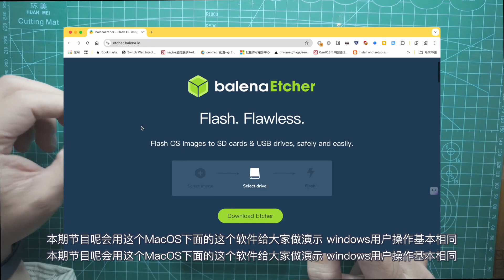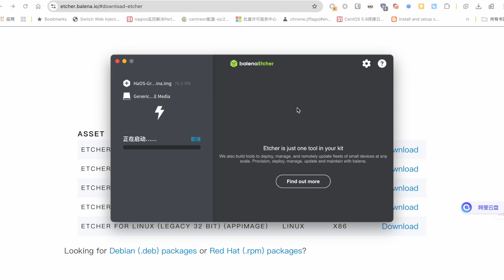Home Assistant Green 刷大陆版本固件